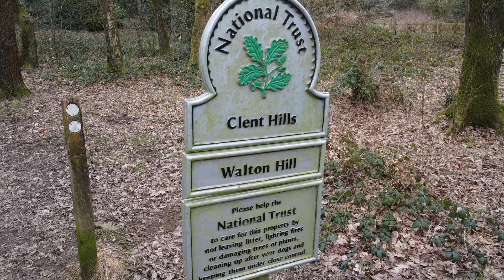National Trust - Clent Hills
Morning walk in the forest@nationaltrustcharity